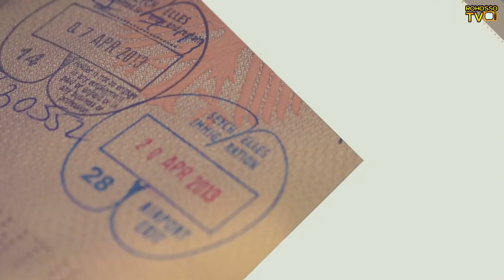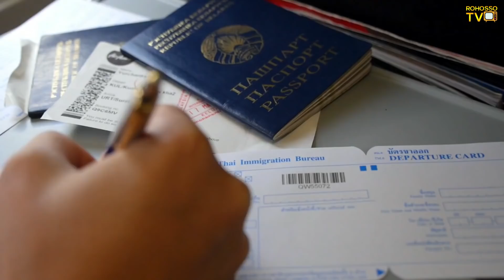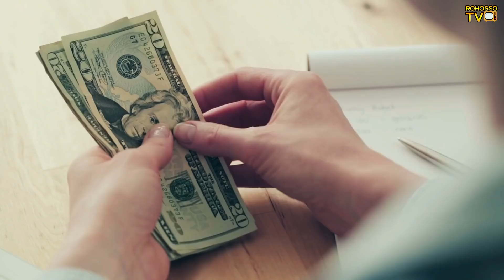কেনিয়া সম্পর্কে অজানা তথ্য!! Kenya Facts in Bengali.